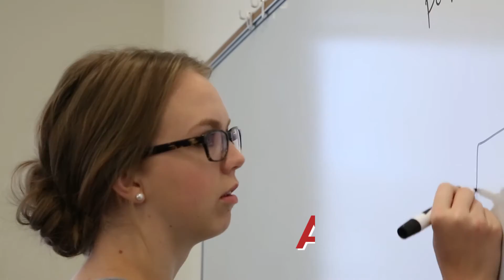Central College: All One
At Central, we are committed to helping students discover their passions and potential. We know that one can make all the difference.

Central College of Pella, Iowa, is a private, four-year liberal arts college. Central is known for its academic rigor, leadership and character formation, global experiential learning, STEM (science, technology, engineering and math) and sustainability education, athletics and service. Founded in 1853, Central values its long-standing relationship with the Reformed Church in America. The college participates in NCAA Division III athletics and is a member of the American Rivers Conference.